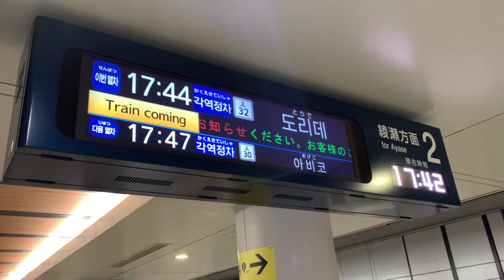【平日限定】東京メトロ千代田線取手行き 二重橋前駅接近放送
東京メトロ千代田線　二重橋前駅にて撮影